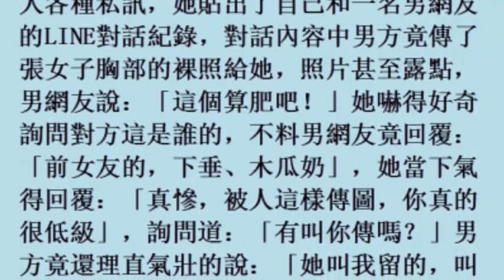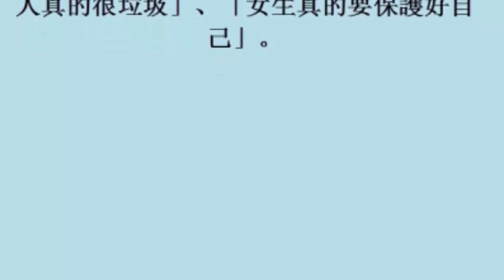熱戀期和男友傳「露點」裸照 分手後只有個慘字 (31october2017)